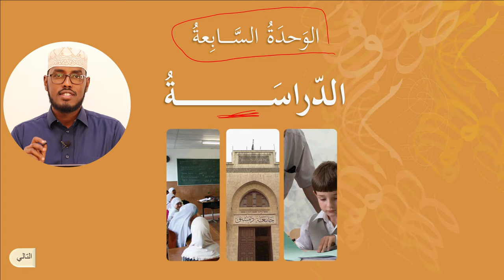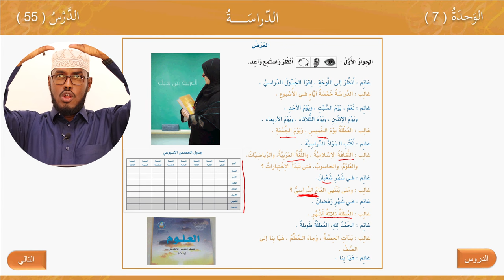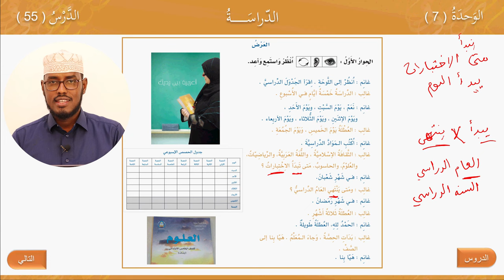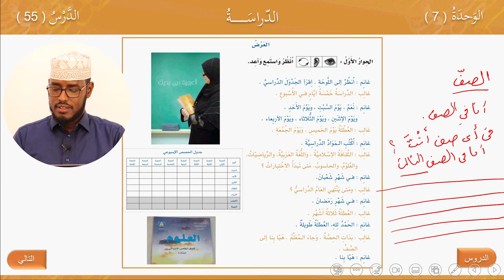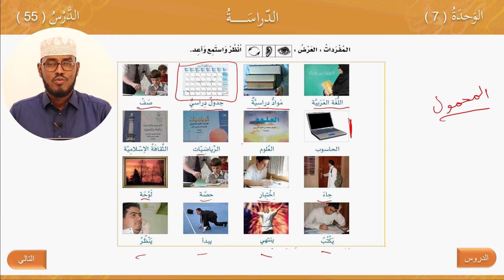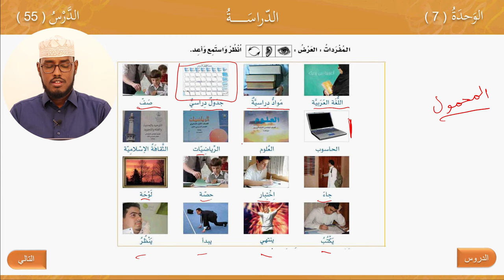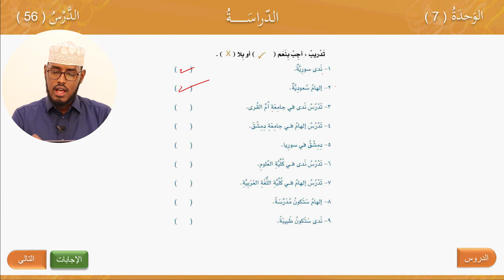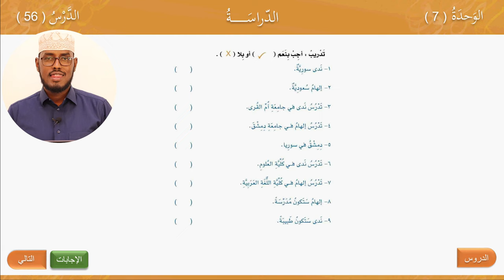Koorsada Luuqadda Carabiga Heerkall1aadll Casharka 7aadll Dr Cumar Warsame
koorsada Luuqadda Carabiga kala xiriir  Website ka waxbarashada Sheer Xirfad